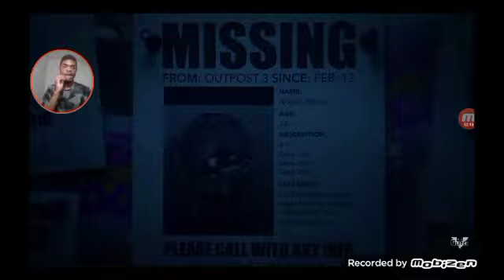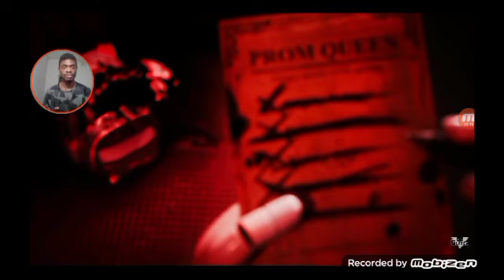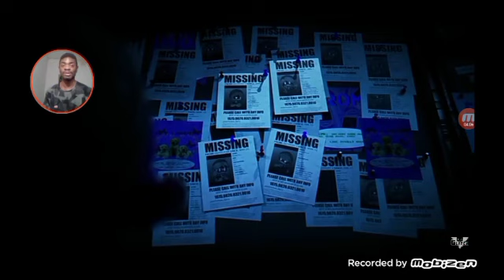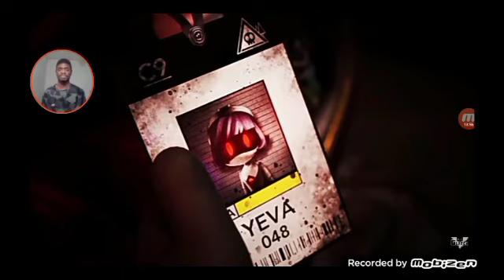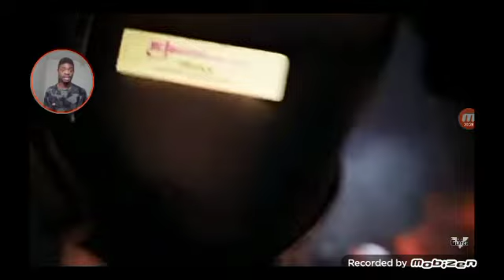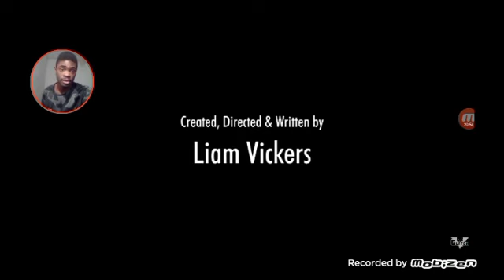Reaction to (Murder Drones) Episode 3: (Promeing) & (Prom Night)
Original Video:

Original Creator by @GLITCH